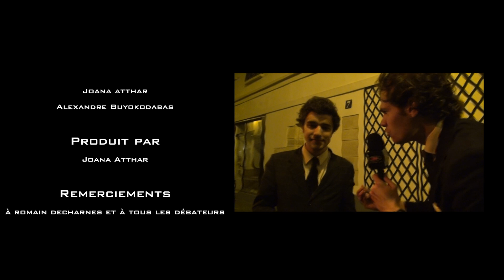Championnat du monde de débat francophone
Pendant deux semaines a eu lieu à Assas le championnat du monde de débat francophone organisé par la Fédération Francophone de Débat. CNAssas revient sur cet évènement exceptionnel.